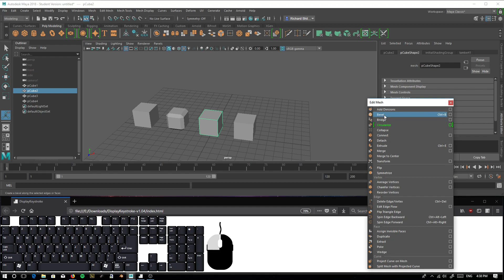Autodesk Maya 2018 14 Using the Bevel Tool